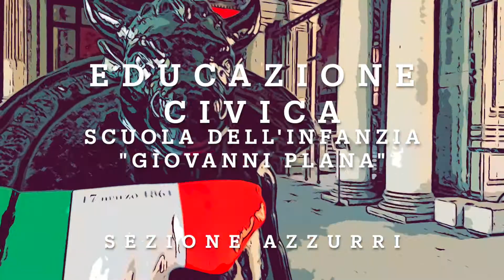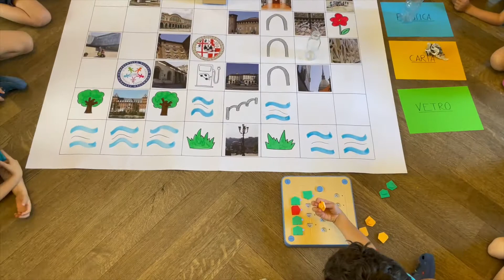Orientarsi per crescere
Progetto di Educazione Civica della sezione Azzurri della Scuola dell'Infanzia "Giovanni Plana"-I.C. "Niccolò Tommaseo" di Torino.